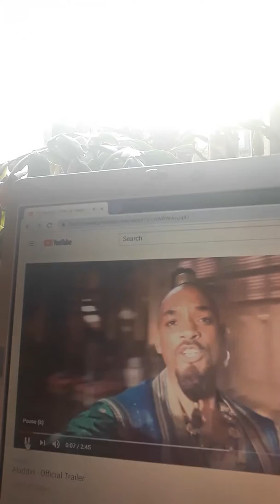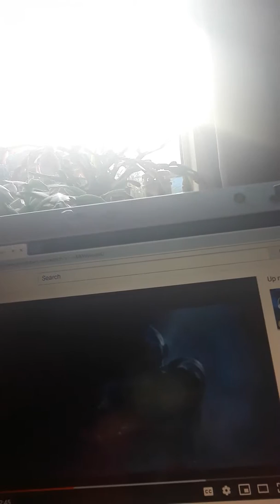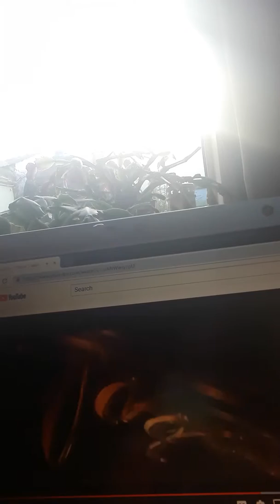My reaction to new Aladdin trailer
Sorry for the lighting.